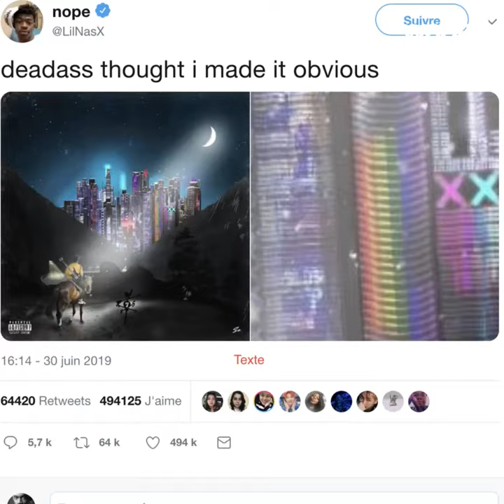Lil Nas X a fait une révélation qui détonne ! 😵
Le rappeur de 20 ans du "rap country", Lil Nas X, n'a pas fini de vous surprendre ! 😯RapMusic
★ Suivez Wada7Afrique sur :